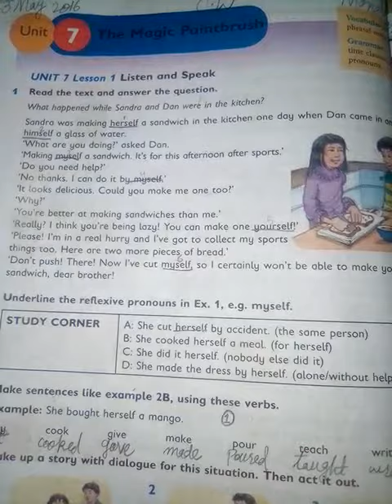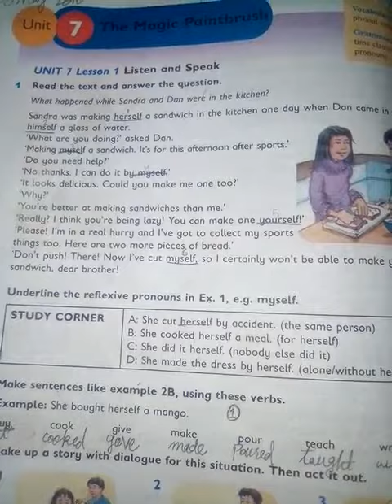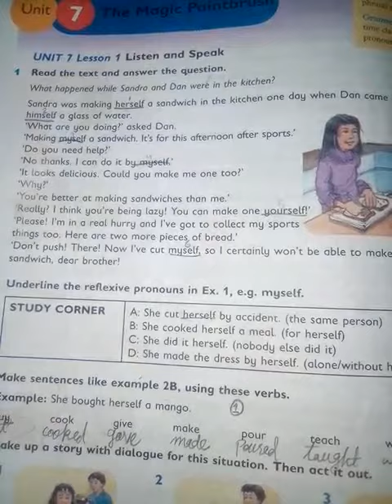V- ENG - Unit 7: The Magic Paintbrush (Pg: 34)